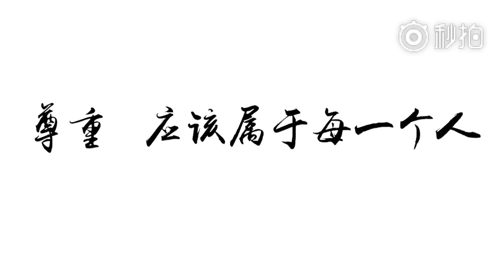J.J. Redick sparks outrage after using racial slur in Chinese New Year video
A video of NBA athletes wishing fans in China a Happy New Year has sparked a major controversy after J.J. Redick of the Sixers appeared to use a racial slur:Dozens of NBA stars are featured wishing fans well for the upcoming Year of the Dog, before it cuts to Redick who says:
“I want to wish all the NBA c***k fans in China a Happy New Year.”
The video showcasing Redick’s slur remains the only version showing the incident. The video was not produced by the NBA or the 76ers, but rather licensed to Chinese media company Tencent. It produced the video with the NBA’s rights as part of a wider broadcast agreement in China. Since the controversy began, Tencent removed the video featuring Redick — instead uploading an almost identical version, without the Sixers player:Please give our Chinese NBA fans an explanation for JJ Redick the insult to China，It's unbearable for us especially in Chinese New Year.This is serious racial discrimination.There has been no statement from any party at this time about Redick’s use of the slur. We will continue to update this story as it develops.There has been no statement from any party at this time about Redick’s use of the slur. We will continue to update this story as it develops.There is a video about the new years greetings from NBA players.76ers guard J.J.Redick said the word "chink" in the interview.All of us know how disrespectful it is to Chinese.I hope NBA can give us an official statement regarding the above.